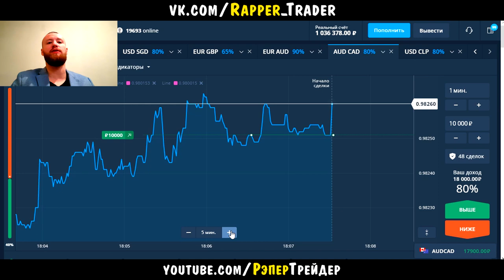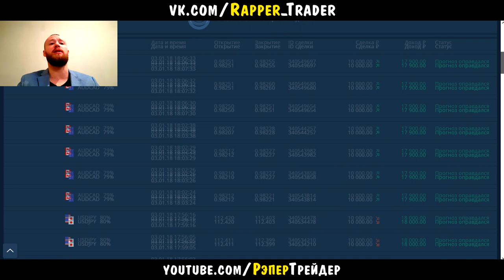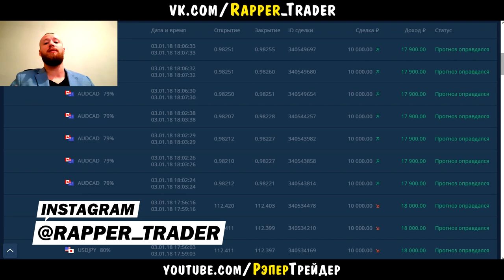СНОВА 1000000 НА OLYMP TRADE! КАК ТОРГОВАТЬ ПО ТРЕНДУ НА ОЛИМП ТРЕЙД!